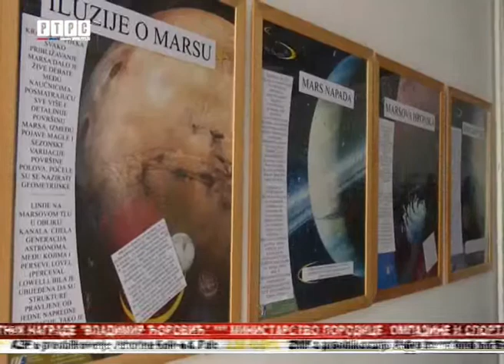Mrkonjić Grad: Izložba fotografija Ferida Ćehića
U Galeriji Kulturnog centra "Petar Kočić" u Mrkonjić Gradu, otvorena je izložba fotografija "Galaksija i sunčev sistem Francuske astronomske asocijacije".